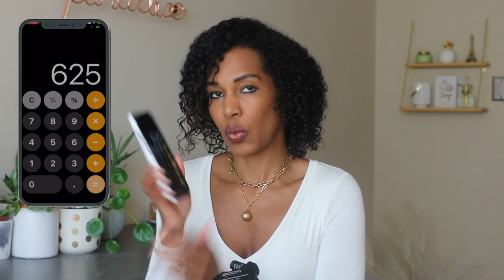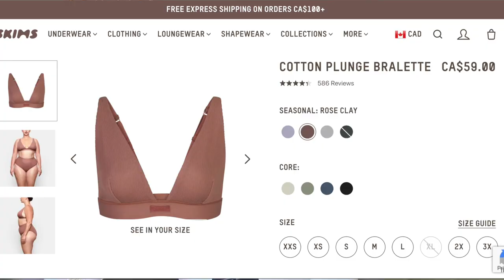HUGLE SKIMS HAUL | Must Watch Before Buying!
Skims! How come NO ONE is talking about this?  Giving my honest review of Kim Kardashian's Luxury Loungewear line.  This Try on haul includes the Classic Cotton Collection, Soft Lounge, and Sleep.

Hey Loves 0:00
Cotton Collection 0:59
Soft Lounge 5:09
 Sleep 6:59
The (Mini) Dress 9:33
I'm legally blind (Stargardt's Disease)